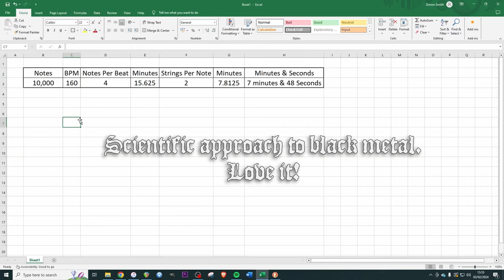Double Bass Endurance Exercise (feat. Simon Smith - but he doesn't know)